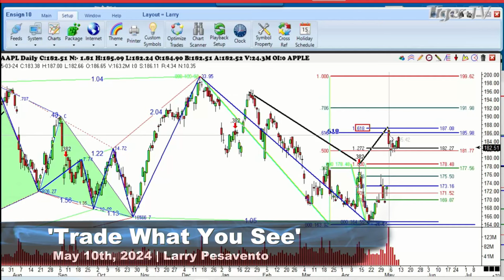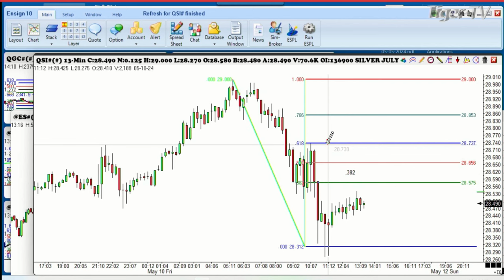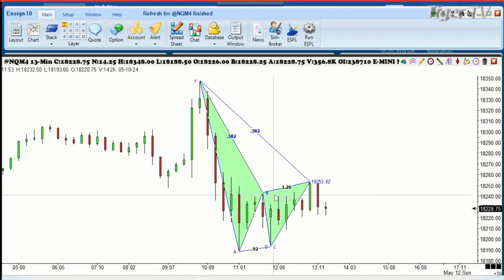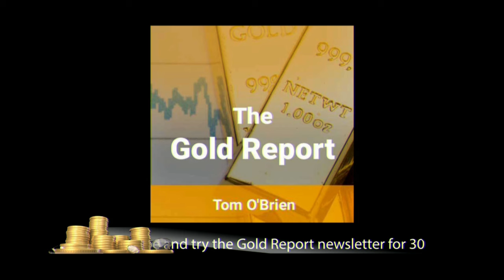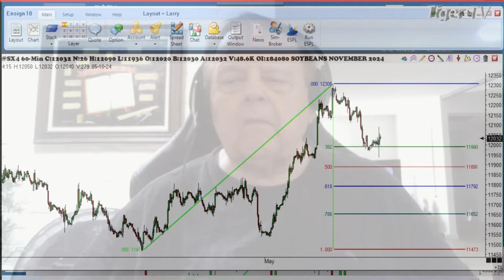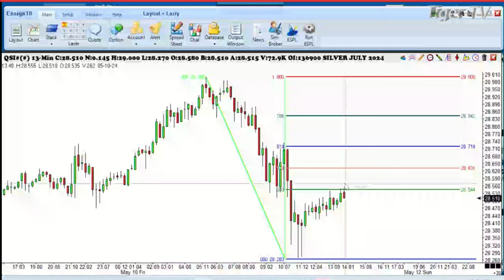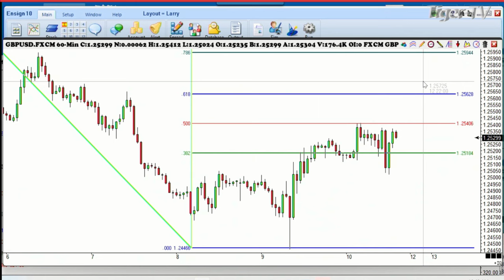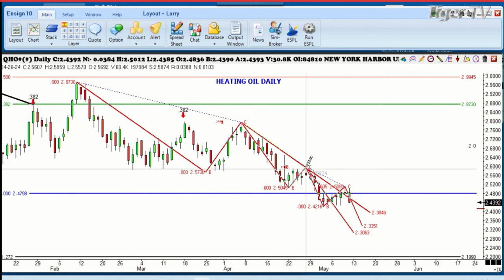May 10th, Trade What You See with Larry Pesavento on TFNN - 2024